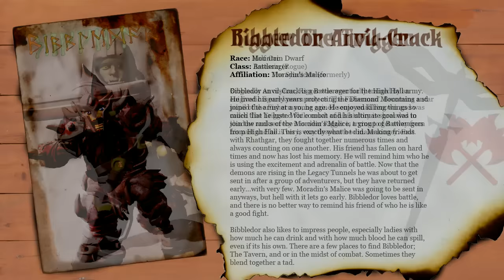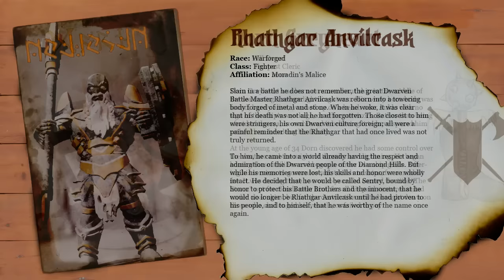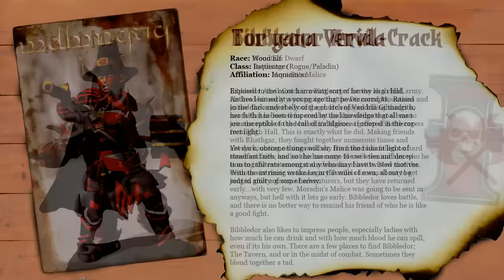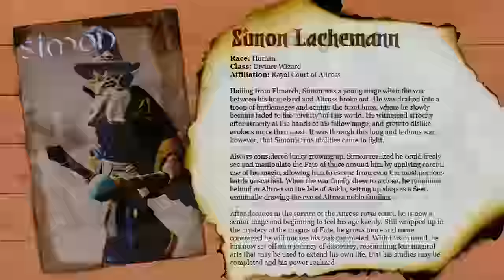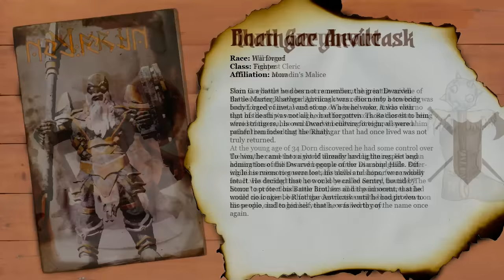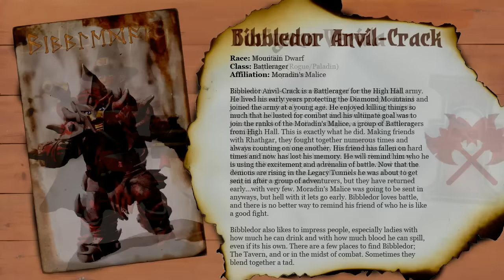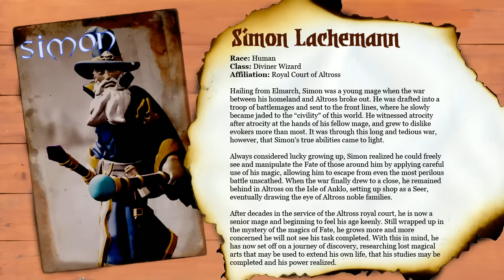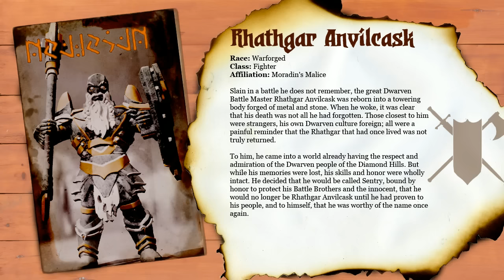5PG Does D&D Episode 16: Let It Sink In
Adventure Summary:
The Adventurers find their way out of the Tunnels of Legacy to find themselves on a new adventure. They are tasked to track down the source of this corruption. Fortunate for the seafarer in the group, we are taking to the water for the first part of this journey.

We do this for a charity called Extra-Life. Please help us raise money for our local children's hospital. All proceeds go directly to UC Davis Children's Hospital.

Come watch us LIVE on Twitch every 1st and 3rd Tuesday of the month. Follow us for notifications when we stream here: